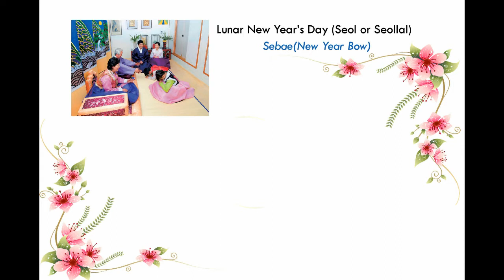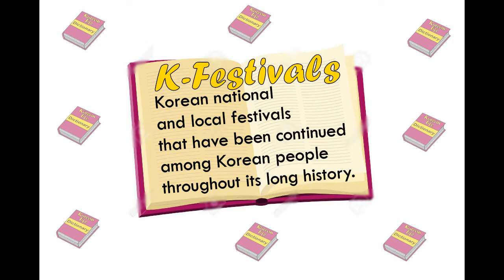[Korean Life Dictionary] K Festivals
Note: Please watch in HD so you can read very clearly

K-Festivals

This is what comes to my mind when I think of ‘Korea’
I made my own K-Series content with this video!!

I DO NOT OWN ALL PHOTOS, MUSIC, VIDEO USED

except for the slideshow, i'm the one who made this and even use my own voice for narration. Hope you'll enjoy watching! :)

"Spreading Korea Tourism with Love. "
"Korea's Fangirl!"